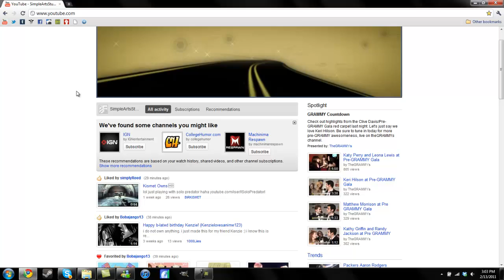Google Chrome Toolbar Removal Tutorial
A tutorial on something that took me a while to figure out. Enjoy.